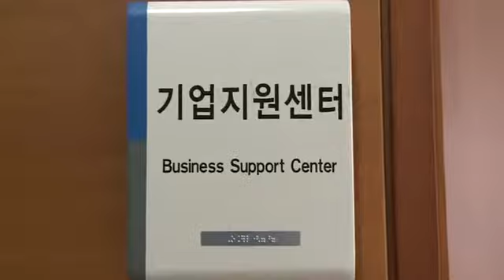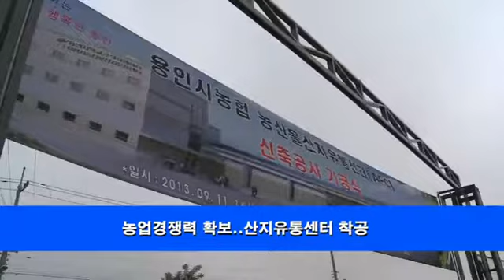행복한용인3 0 균형 있는 지역경제